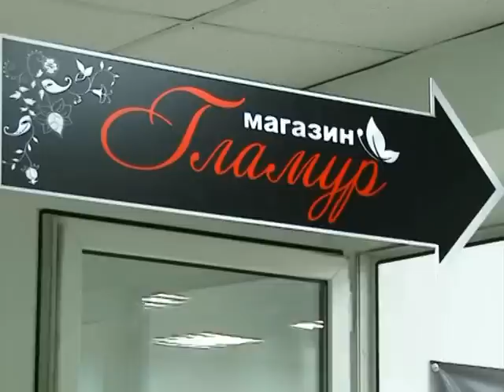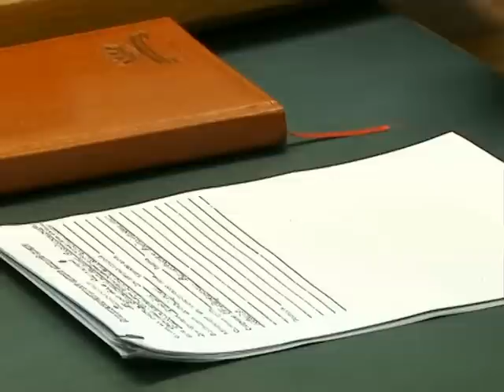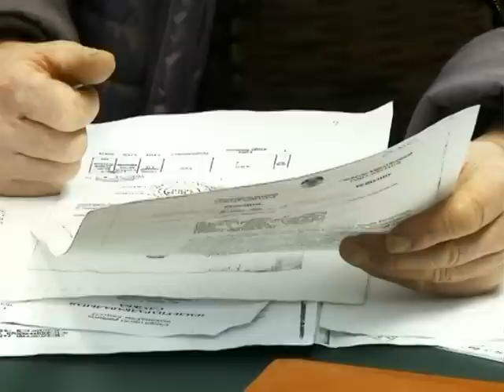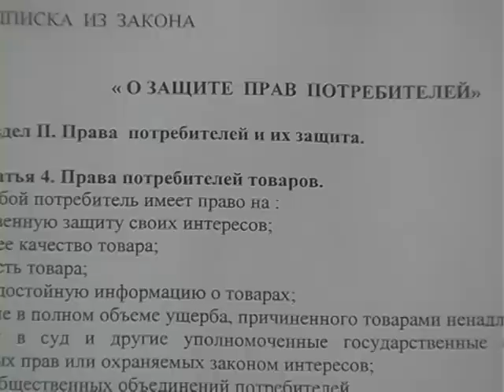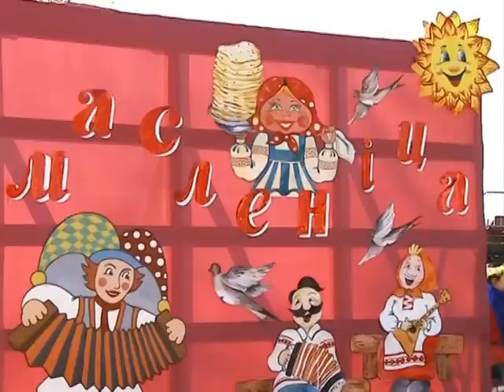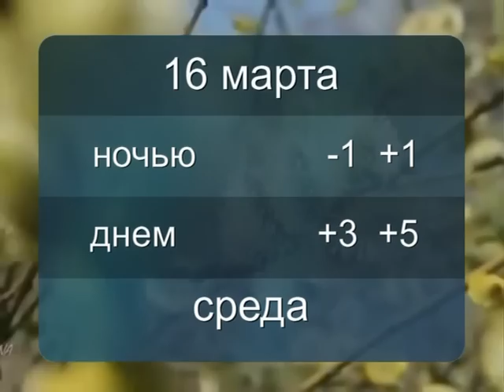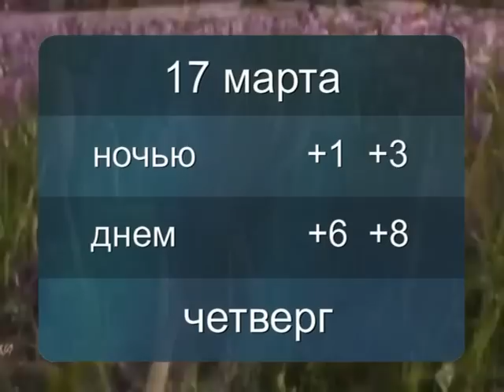Программа от 14 марта 2016 года